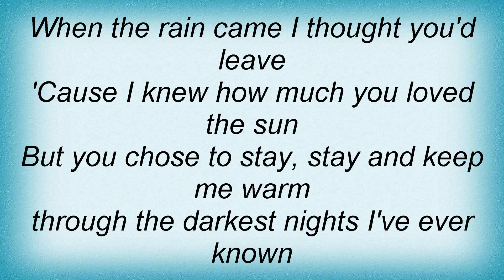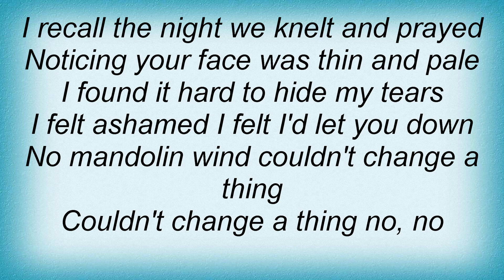Rod Stewart - Mandolin Wind Lyrics